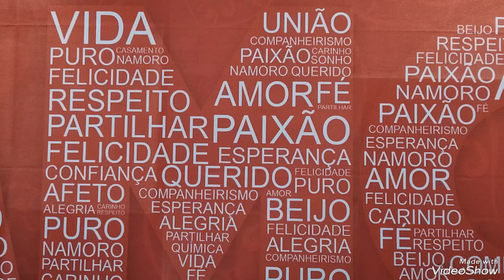1° Encontro de Casais IBVC 2024